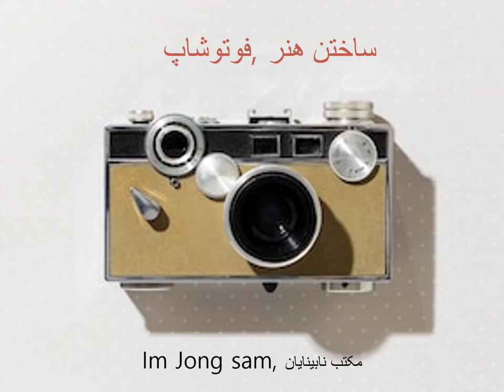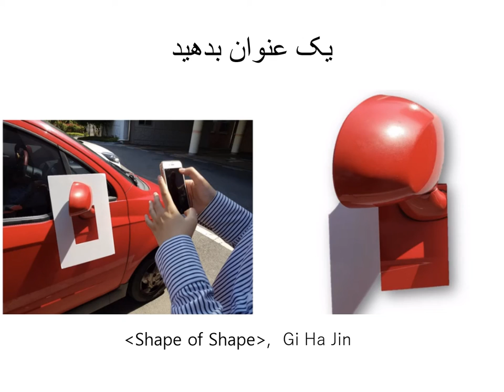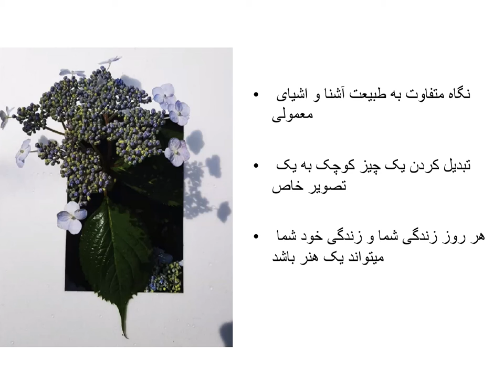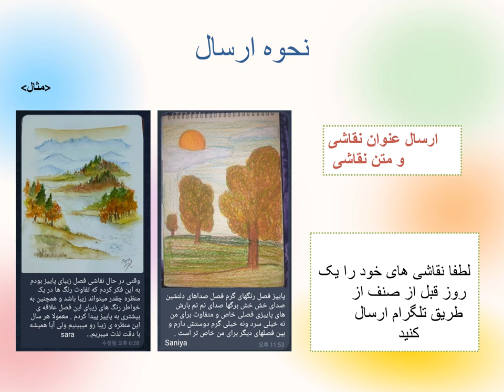سخنرانی تئوری نقاشی مادر 1